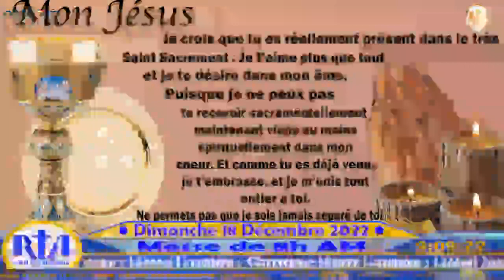4ème dimanche de l'Avent - Messe de 8h AM du dimanche 18 décembre 2022